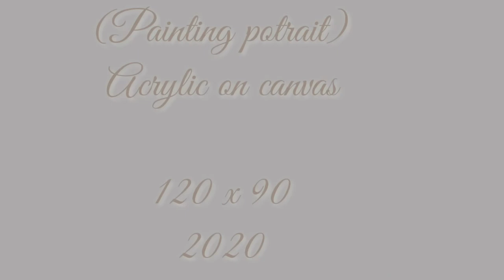melukis wajah gaya surealism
Painting potrait art project
menggabungkan gaya surealisme dan lukisan potrait
memadukan jiwa seseorang dengan tatapan tajam seekor burung elang